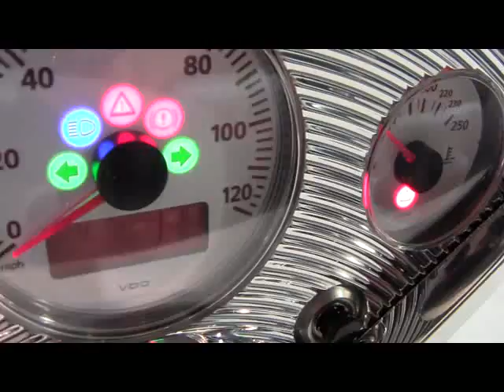VDO Viewline Bel-Air Cluster from VDO Instrumentation and Accessories ID13264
All new Viewline-Bel Air cluster brings together the world class technology and reliability of VDO Viewline gauges.